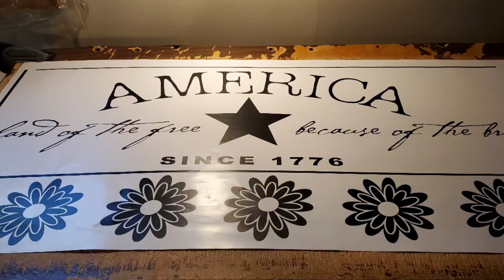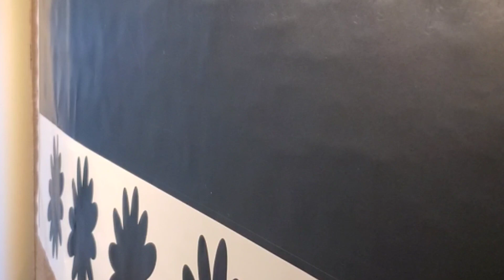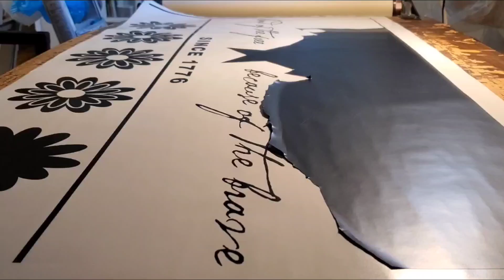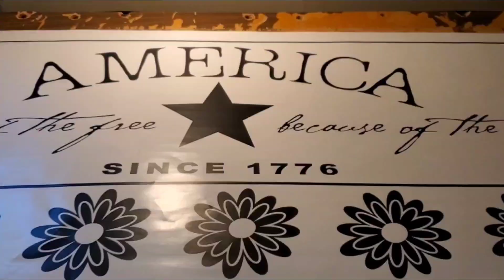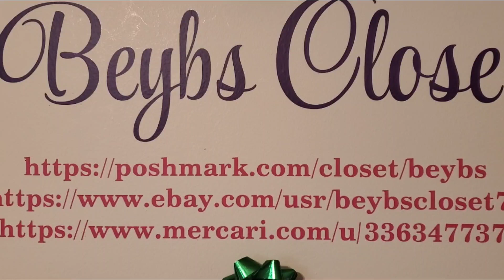Land of the free wall decor stickers handmade by beybs life in the US